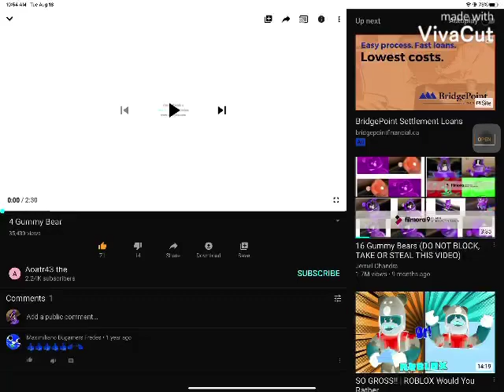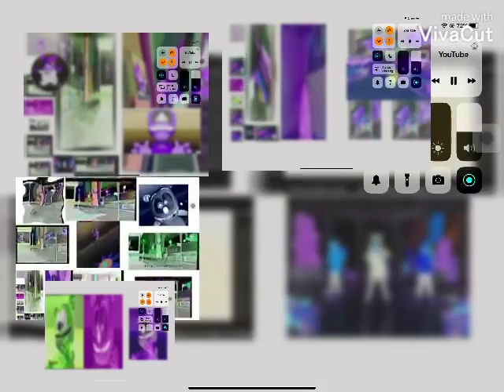A Lot Gummy Bears in Classic Invert